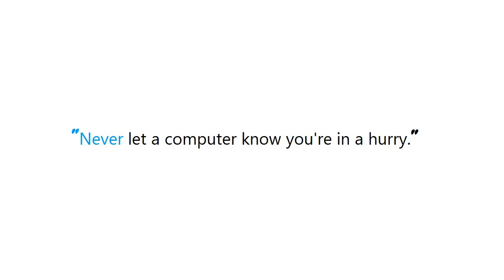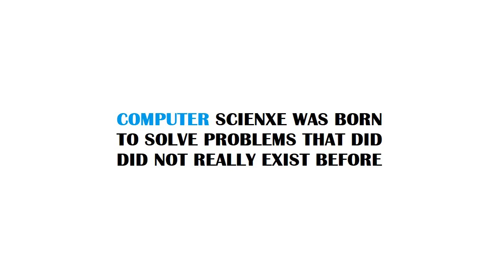PYTHON : Finding what methods a Python object has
Guide : [ PYTHON : Finding what methods a Python object has ]